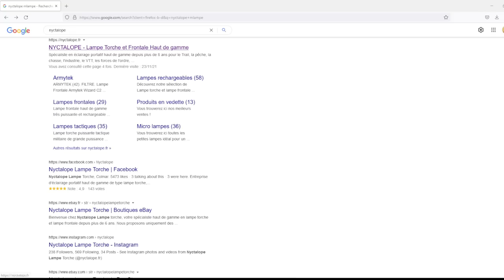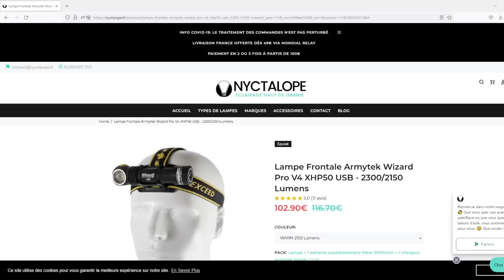Cette lampe est dans mon top 5 des meilleures ! | Wizard C2 PRO ARMYTEK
Dans cet épisode, je vous présente une lampe frontale tactique que je teste depuis bientôt 1 an. Elle est clairement pour moi dans le top 5 des frontales que j'ai pu tester sur le terrain !

-10% sur la Wizard C2 PRO + toutes la boutiques avec: "BRUSALEXIS10"

-Sac à dos Tasmania MkIII
-Mon couteau
-Gant en cuir
-Gourde nalgène
-Mon tarp